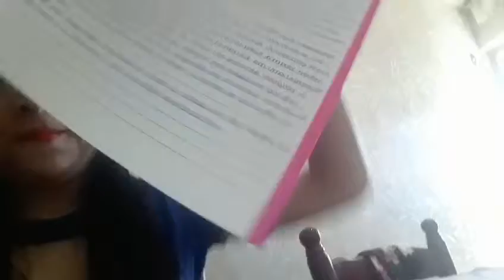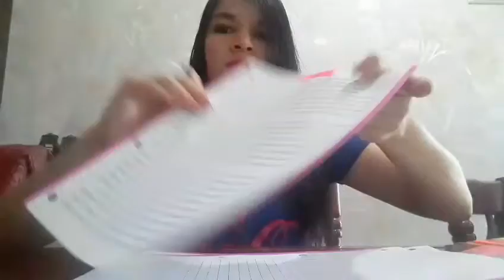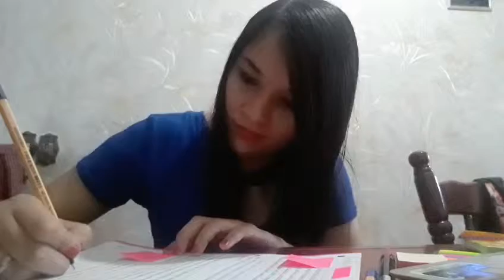Study Vlog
📷 Instagram: @natmartinsoficial (oficial) e @natasha.studies2019 (para estudos, resumos e afins)